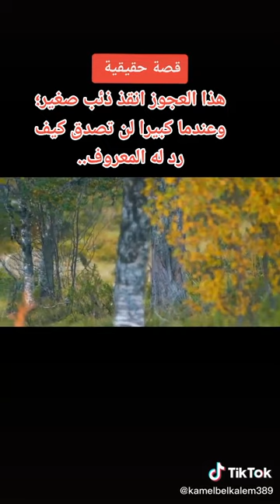قصة العجوز الذي انقذ الذئب وماذا حصل بعدها